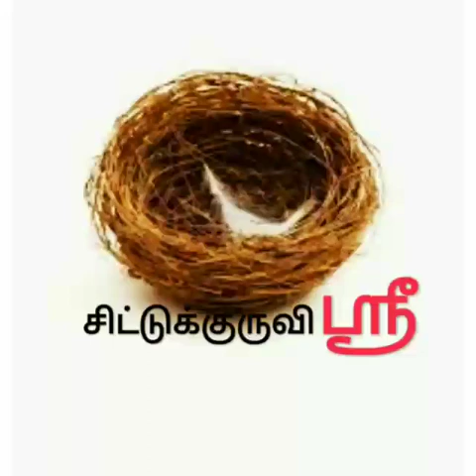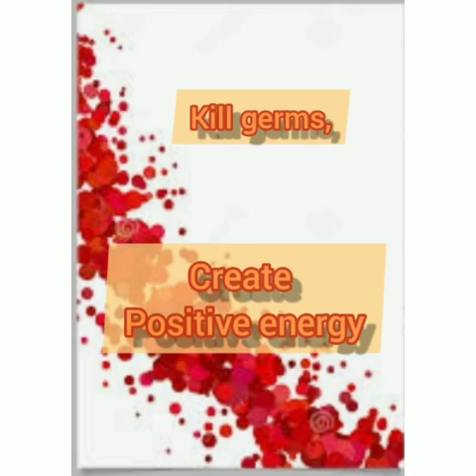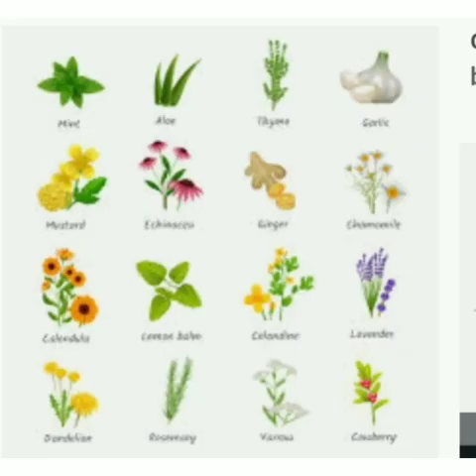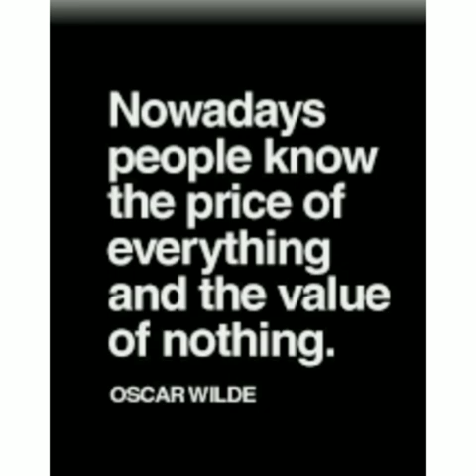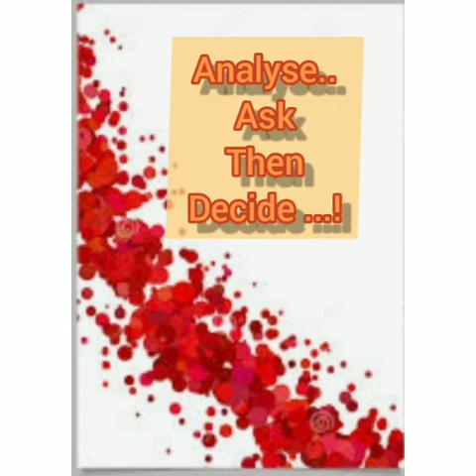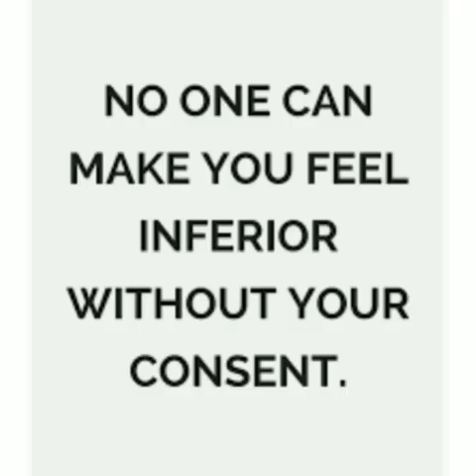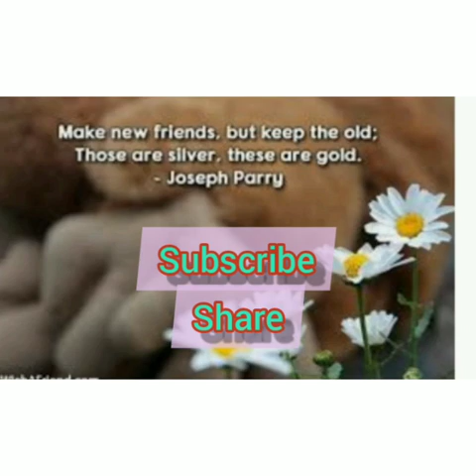Indian traditions and culture | முன்னோரெல்லாம் மூடரா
Indian traditions and culture in tamil, respect own heridity

Thanks for watching.This video brings out indian old customs and practices that are made to lead a healthy safe life.Indians cultoms, habits are helpful to fight coronavirus.Indian values, traditional life style that are to be followed to save our life from corona.Neem, turmeric and many indian herbs are useful to prevent corona attack.F ew Indian villages following these healthy habits.we must respect our own culture.Indian traditional values are explained in simple tamil language.

Music copy right:
Musician: @iksonofficial